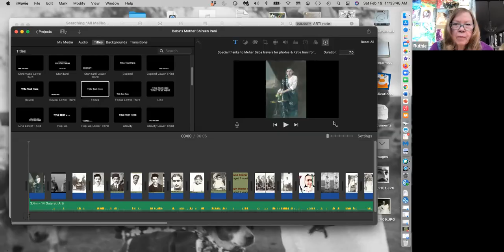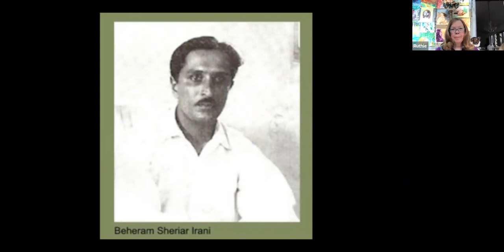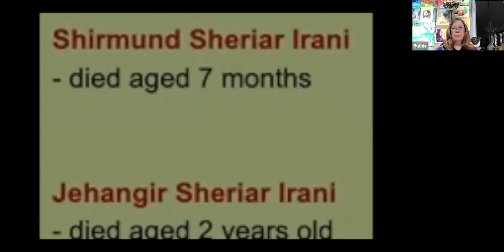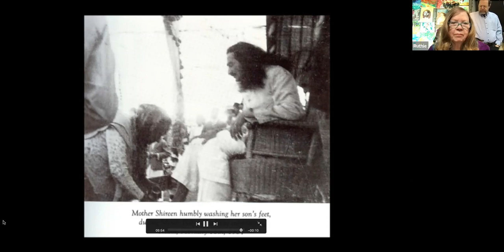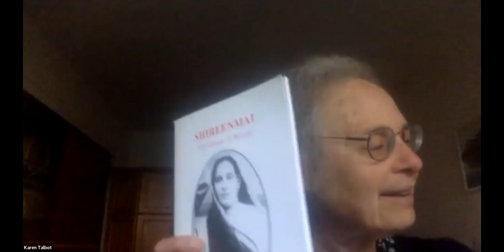Celebrating Shireenmai, Mother of Meher Baba, a "potluck" meeting, Feb 19, 2022, live on Zoom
Mother of the Avatar. What a powerful role to play in life!
Born : 9th October 1878 - Bombay, India
Died : 25th February 1943 - Poona, India

Anchored by Karen Talbot, Jim Meyer will sing, Hosted by Ruth Appel in NC